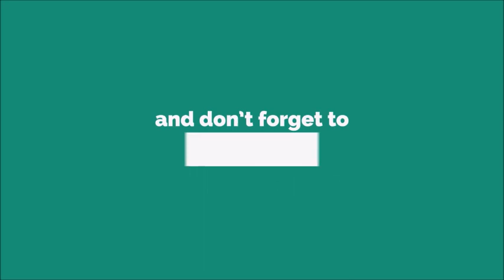Yash Patel Ringtone [WITH FREE DOWNLOAD LINK IN DESCRIPTION] [WITH FREE DOWNLOAD LINK]